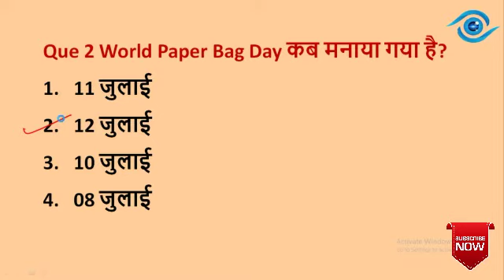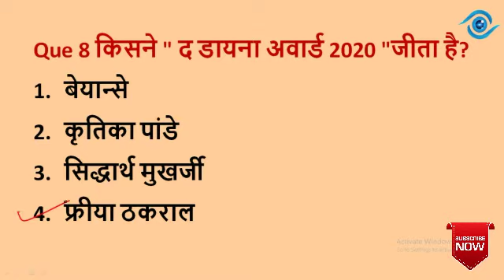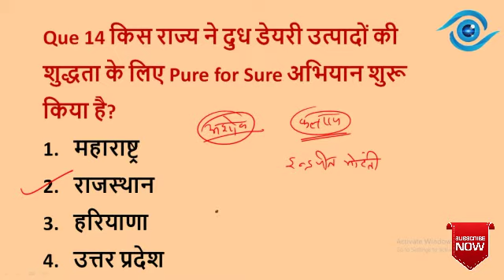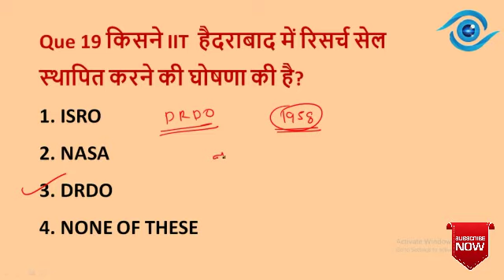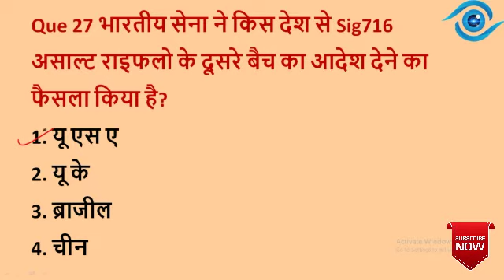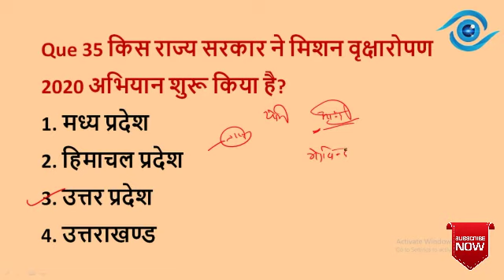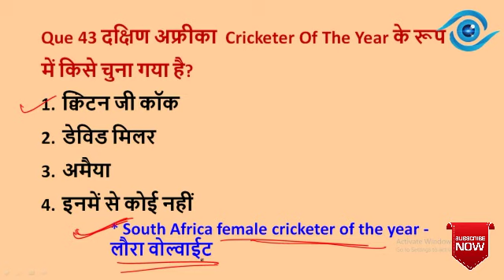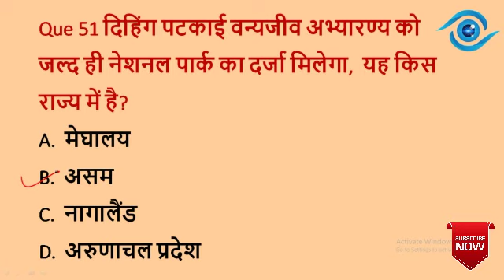July 2nd Week Current Affairs 2020 || जुलाई महीने के करंट अफेयर्स 2020 || MCQ Type QUESTIONS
KEEP WATCHING GUY'S